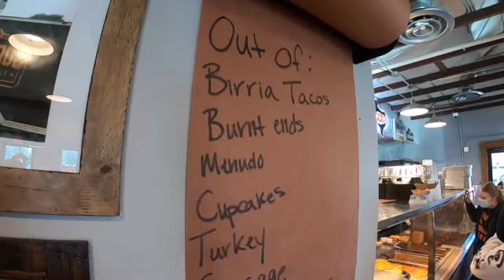Motoras & BBQ, DFW-Texas...Hurtados Barbecue, Arlington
Junto a mi Harley visitando los mejores o peores BBQ's en Texas..

Lugar